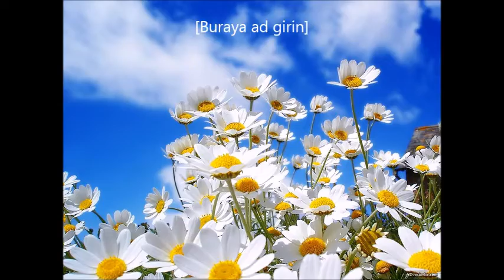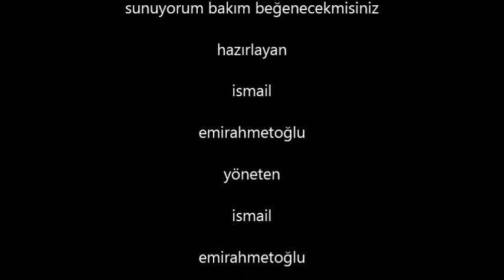güller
Bartın Amasra Akkonak Köylü

İsmail Emirahmetoğlu

Namı Değer  Gazinin Oğlu